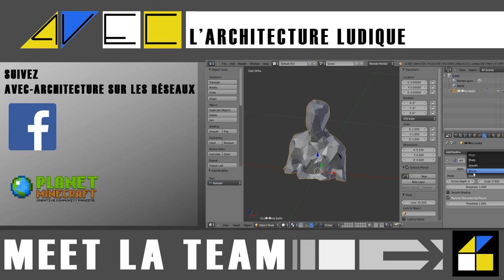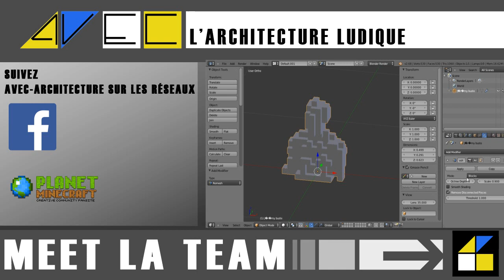Un ilot de logements - ville d'Esia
Vidéo de présentation d'un îlot de logement dans la ville d'Esia.

Une visite rapide de la totalité de l’îlot. Suivront 3 vidéos pour introduire les 3 immeubles de l’îlot.